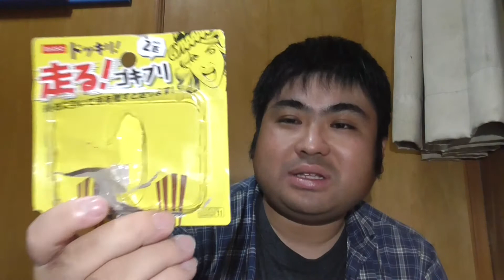【閲覧注意】ゴキブリを食べてみた。ｗ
ゴキブリを食べてみました。